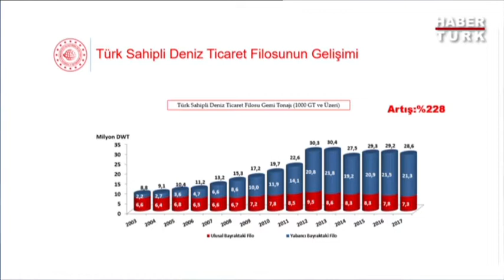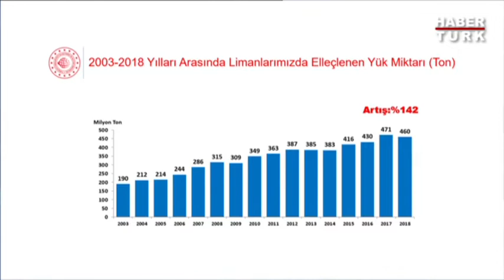Bakış 21 Şubat 2019 - Ulaştırma ve Altyapı Bakanı Mehmet Cahit Turhan